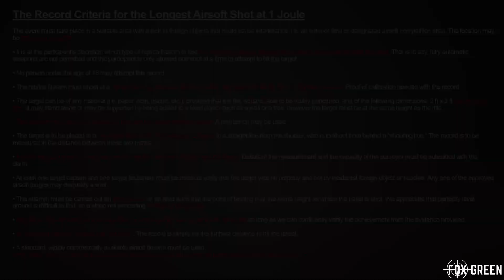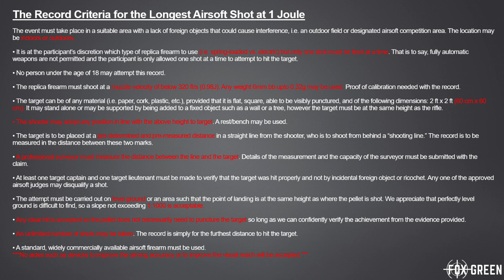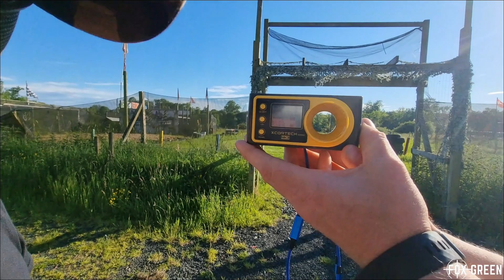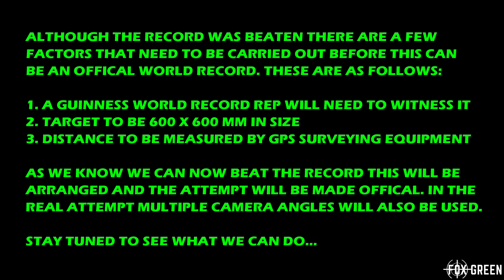Longest Airsoft Shot I NEW Guinness World Record!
In this video me and my frined casually decided to take on the current world record longest arisoft shot at 1 joule of 81.1 m using no heavier than 0.32 gram bb's

As we managed to break this record  will be attempting to make the record offical with Guinness World records on another upcoming occasion.

🟢Stalker SR HOP 50 Degree
🟢Da Vinci 6.03 inner barrel 303 mm long
🟢Laylax VSR-10 PSS10 M110 Spring

►►See upgardes from Tridos designs available at the link below◄◄

►►Other upgrades◄◄
🟢Action army Teflon Cyclinder
🟢ESC zero friction Piston
🟢Maple Leaf Zero friction Piston

►►BB's used 0.32 gram Geoff's available from Skirmshop below ◄◄

►►Other Links to My Gear◄◄

Timecodes:
0:00 - Intro
0:08 - The shooting Location
0:50 - The World Record Criteria
2:58 - The first attemps
5:40 - Breaking the Record
6:28 - Measuring Shot distance
8:11 - Chronoing Gun
9:09 - The Replicas Upgrades